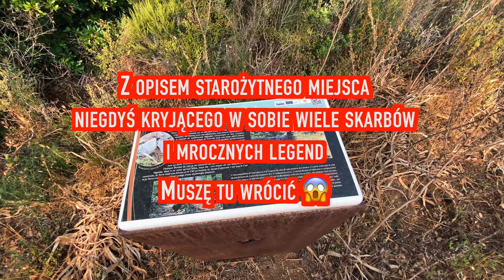KORSYKA 76. Na przygodę zawsze dobry czas 😜 Giant ToughRoad SLR EX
Spontaniczny wypad rowerowy w okolicy z którego przypadkowo uchwyciłem parę urokliwych widoków i złapałem parę łyków tlenu przed snem 😜

Sprzęt użyty do realizacji:
  - iphone 11 pro
  - kamera osmo action